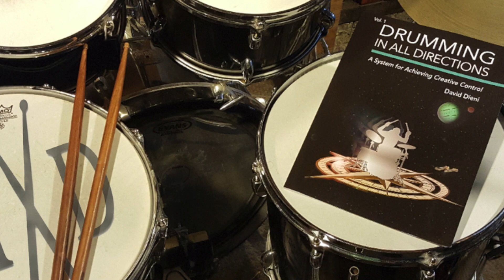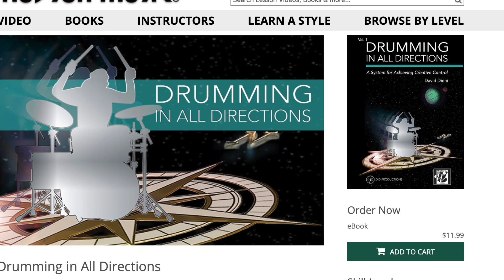Drumming in All Directions: David Dieni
A Lesson from the book Drumming in All Directions, by David Dieni. Available from HudsonMusic.com.

Frustrated with tackling coordination at the kit? Limbs tangling in the heat of battle? David Dieni's Drumming In All Directions is a whole new approach to achieving all-limb freedom and creative control. It’s for drummers of all styles who want to reach the highest level of performing!